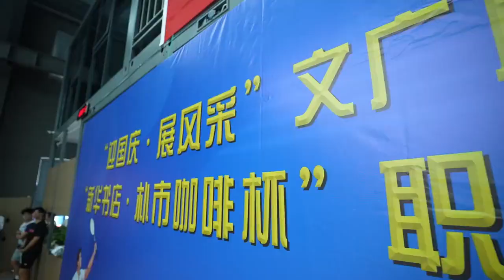Uniting Culture and Sports: The 2024 Staff Badminton Tournament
The 2024 Staff Badminton Championship hosted by the Culture, Tourism, Radio, Television, and Sports System was successfully held! 🏸☕️📚 A fantastic display of sportsmanship and teamwork, wrapped in the cozy ambiance of books and coffee. Congratulations to all participants and winners! 🏆